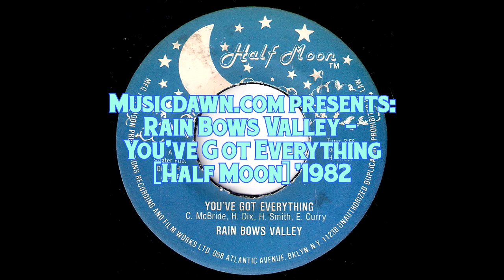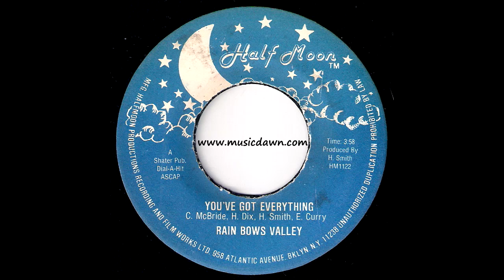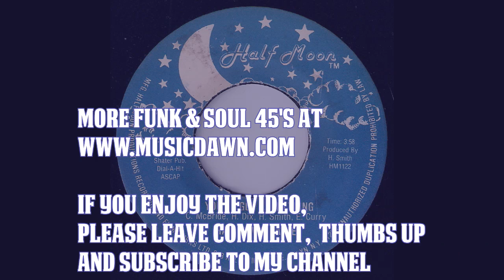Rain Bows Valley - You've Got Everything [Half Moon] 1982 Sweet Modern Soul 45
Rain Bows Valley - You've Got Everything
Half Moon # HM1122, released in 1982.
Sweet modern soul stepper tune! Vinyl rip from musicdawn 45s record collection.

You've got everything, it takes to please this man
And each and every day, love grows more and more... (song lyrics excerpt)

Erroll Gaye And The Imaginations - You Don't Want My Love [Steel Town] 1975 Sweet Soul 45